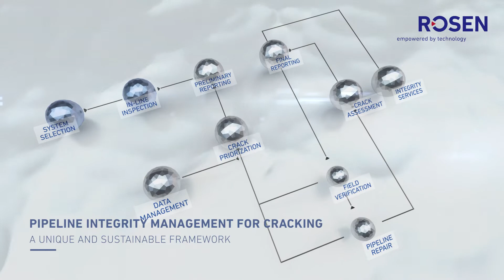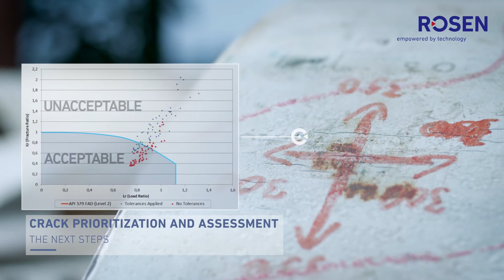Advanced Pipeline Diagnostics - Crack Detection - ROSEN Group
ROSEN’s RoCD process for crack detection – a unique and sustainable framework.

ROSEN Crack Detection (RoCD) services identify a variety of crack formations, including cracks in the pipe body and cracks located in the complex geometry of girth welds and seam welds. Our technologies detect cracks with a very small physical footprint. It also addresses manufacturing defects and cracks caused by environmental factors.

From inspection requests to the rehabilitation of pipelines, ROSEN allows customers the flexibility to choose from a collection of service options tailored to their individual needs.

Would you like to learn more about us and our solutions?